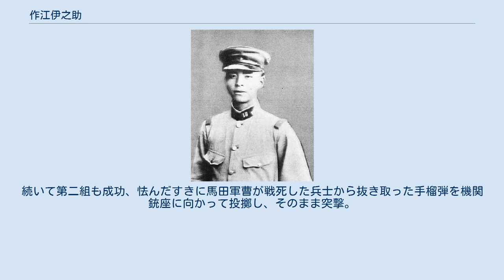作江伊之助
作江 伊之助（さくえ いのすけ、1910年〈明治43年〉10月17日 - 1932年〈昭和7年〉2月22日）は、大日本帝国陸軍の軍人。
最終階級は工兵伍長。
勲八等功六級。
長崎県北松浦郡平戸村大字平戸田助浦（現・平戸市）出身。
 家族は父・音次郎と、兄が大工をしながら生計をたてていた。
運送業に従事していたが、間もなく徴兵され、久留米独立工兵第十八大隊に配属される。
1932年（昭和7年）1月18日、第1次上海事変が勃発。
2月2日、独立工兵第十八大隊は上海派遣混成第二十四旅団（下元熊弥少将）の工兵部隊に抽出され、5日、佐世保港を出発。
7日上海に上陸、ただちに第九師団植田謙吉中将の隷下となった。
以降進撃を続け、20日午後、旅団は国府軍との戦闘の最前線である廟行鎮に到着した。
21日午前8時30分、植田中将は下元少将をして翌22日午前5時30分を期し廟行鎮を制圧せよとの命令を下した。
だが、十九路軍はそこに幅4.5m、深さ2mの外壕と深さ4mの鉄条網を作り、その後方14.5mには左右から日本軍に十字砲火を浴びせかけるために側壕を設け、そこに六基の重機関銃を据え付けていた。
歩兵の銃剣突撃ならば歯がたたない。
 そこで下元少将は工兵第二中隊に対し、歩兵碇大隊を援護し鉄条網の破壊を命じた。
中隊長の松下環大尉(陸士32期)は、竹と藁の筒に爆弾を詰め込んだ即席の破壊筒を作成し、第一破壊隊、第二破壊隊の二小隊からなる総勢36名の攻撃隊を編成。
第二破壊隊小隊長・東島時松少尉(少候10期)はさらに2分隊に分け、第一班は三組、予備の第二班は二組に分けた。
そこで破壊筒を5本用意し、麦家宅の家陰内にてシミュレーションを行わせた。
午後6時、金馮宅西端にて休憩。
 翌午前3時、小隊は歩兵第三中隊と合流し、敵前50メートルの地点に陣地を構築した。
第一班班長馬田豊喜軍曹は携行している発煙筒を以て敵の視界を遮り、その間に第一斑を突撃させた。
だが、鉄条網まであと14.5mというところで運悪く、南からの風で煙幕が晴れた。
敵はすかさず機関銃を浴びせ、馬田班長と破壊隊第二組の小佐々吉郎一等兵を除く全員が戦死した。
 第二班班長の内田徳次伍長は二組の破壊隊に突撃を命じた。
作江は第一組の最後列となり、江下武二、北川丞とともに敵陣へと突撃した。
その途中、先頭の北川が撃たれ負傷。
諦めて引き返そうとしたが、それを見た内田伍長に怒鳴りつけられたためそのまま突撃。
鉄条網の下に飛び込み破壊筒をその下に差し込んだが、脱出する暇もなく破壊筒は爆発。
江下、北川は即死。
作江は爆風で左脚を吹き飛ばされ、駆け寄った内田伍長にしばらくうわごとを呟いていたが、間もなく死亡した。
続いて第二組も成功、怯んだすきに馬田軍曹が戦死した兵士から抜き取った手榴弾を機関銃座に向かって投擲し、そのまま突撃。
こうして3条の突撃路が開かれ、間もなく歩兵もなだれ込み、敵陣は陥落した。